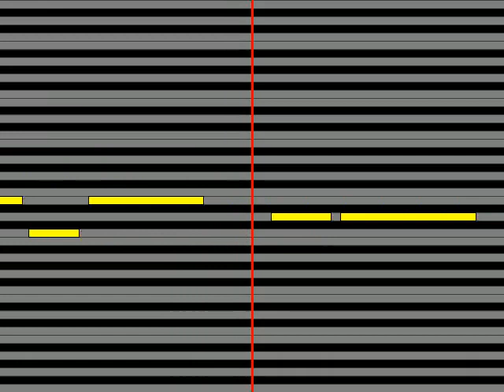【ガイドメロディ】 Chara せつないもの